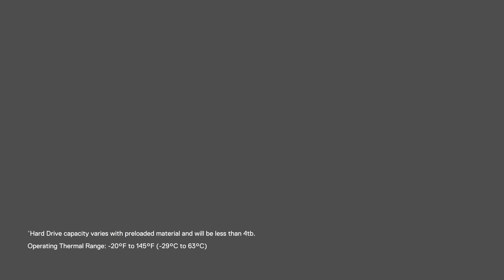Latitude 7424 Rugged Extreme